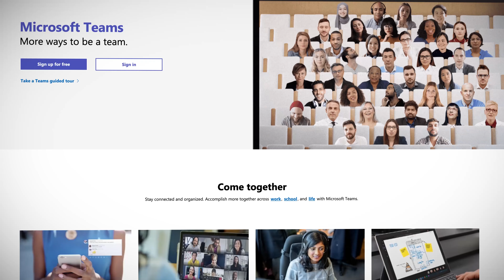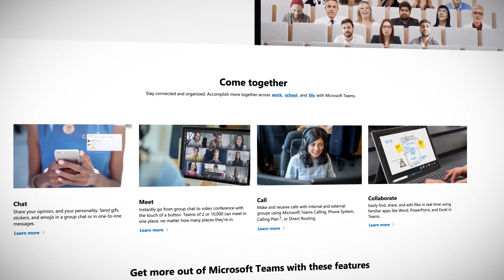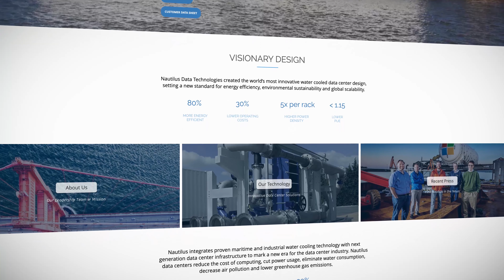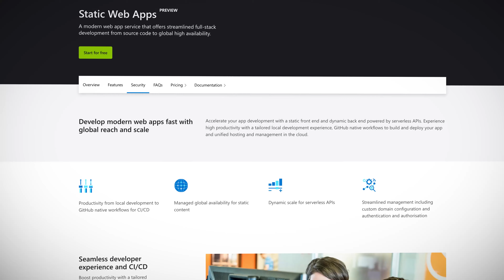Azure This Week: Azure 2021 Predictions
Welcome to another year of Azure This Week. This week, Lars and Gwyneth look into a crystal ball and make their 5 Azure predictions for 2021. Will it include changes to Azure regions, Azure AI, more serverless or Azure Space? Well, let's find out.

0:00 - Introduction
0:30 - Prediction 1 (Microsoft Teams)
1:16 - Prediction 2 (Containers)
2:05 - Prediction 3 (Azure Regions)
2:51 - Prediction 4 (Serverless)
3:23 - Prediction 5 (Azure Certifications)